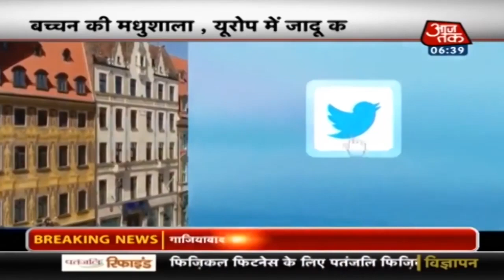Bachchan की मधुशाला, Europe में जादू कर डाला !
अमिताभ बच्चन अस्पताल में स्वास्थ लाभ कर रहे हैं. वहीं से उन्होंने एक वीडियो ट्वीट किया है, जिसे देखकर हर भारतीय को फक्र महसूस होगा. यूनेस्को के सिटी ऑफ लिटरेचर से नवाजे गए पोलैंड के एक शहर रोकला में महान कवि हरिवंश राय बच्चन की मधुशाला का पाठ हुआ है. अमिताभ बच्चन इस वीडियो को ट्वीट करते हुए भावुक हो गए. उन्होंने बाबूजी को याद करते हुए लिखा- खुशी से मेरे आंसू छलक पड़े हैं